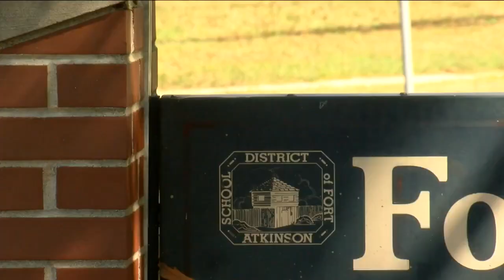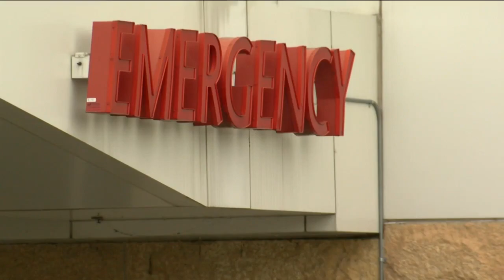Jefferson Co. officials say school districts are being 'reckless' for not mandating masks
Positive COVID-19 cases are on the rise in Jefferson County, and health officials say schools are the main reason they're seeing this increase.